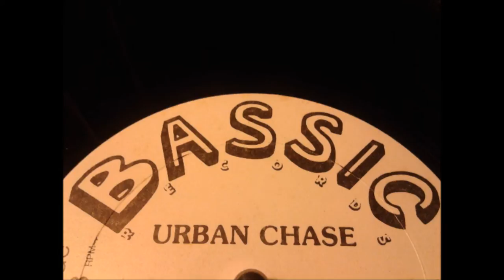Urban Chase - Living Strong Dub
Label: Bassic Records ‎– BS 203
Format: Vinyl, 12", 33 ⅓ RPM
Country: US
Released: 1989
Genre: Electronic
Style: Deep House
Credits
Mastered By – Carlton Batts
Producer, Mixed By, Arranged By – Mike Perras, Robby Demlakian
Written-By – Perras, Demlakian